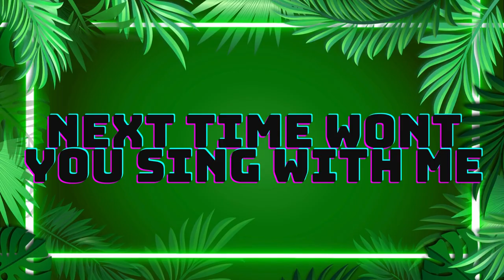ABC Song | Learn ABCs | Alphabet Song